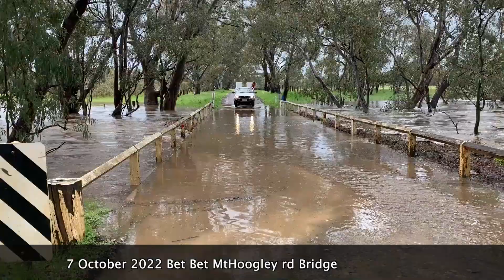Bet Bet Creek flooding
7th October 2022 After a previous week of chemtrails we experience even more rain just like the rest of the east cost of Australia is going through.
The cops which I imagine were city slickers were a bit overbord with closing the road for the time we were down there as anyone that could actually drive would have been able to get a vehicle through at that time.